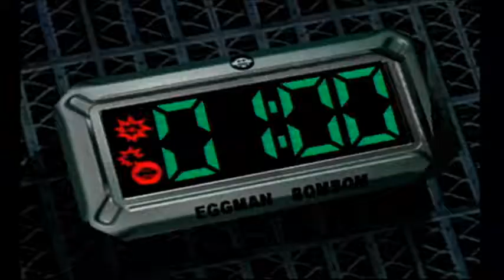Sonic Adventure 2 Battle Part 10: in which the game shows it doesn't want me to pass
Despite getting through three levels today, most of the footage is just cutscenes, often cutscenes we've seen in Hero story.